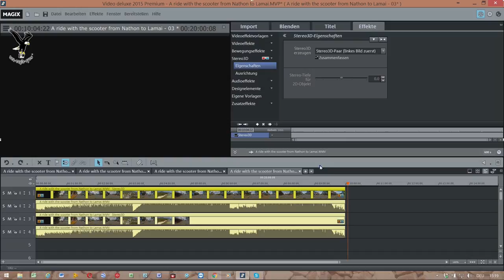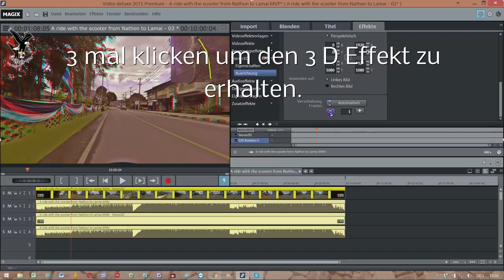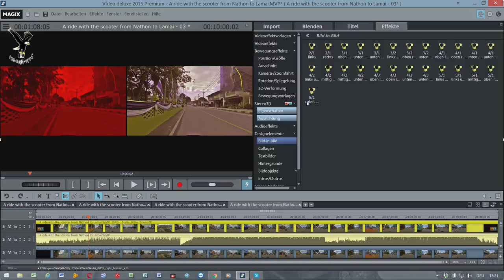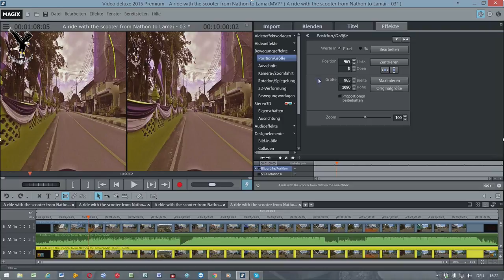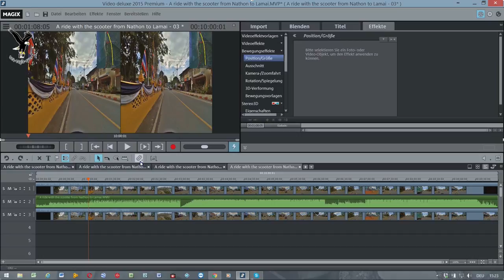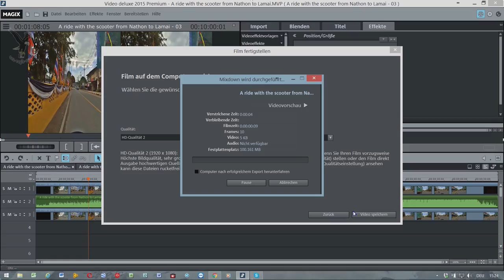Magix Video Deluxe tutorial deutsch 2D in 3D für TV LG